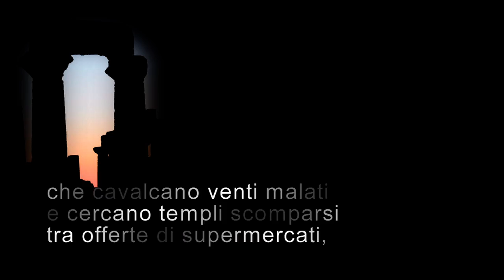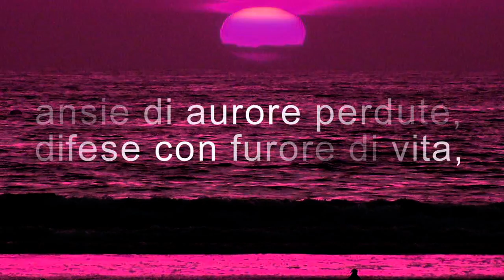Chiome di ulivi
videopoesia